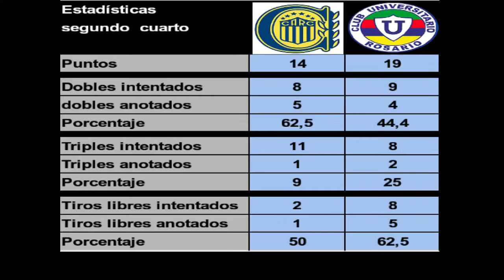R.Central vs Universitario 2ºcuarto Reserva B Fecha 13